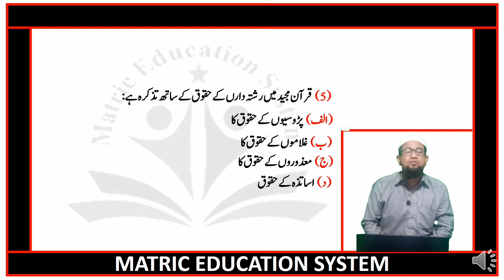9th islamiyat new book | ch # 05 lecture no 70 | Husany mamlat wa mashrt | Haqooq al ebaad , Mcqs.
9th Islamiyat chapter no 02 | 9 islamiat  | islamiyat  | imaniyat o ebadaat | 9 class islamiat | islamiat | grade 9th islamiat | chapter no 02
Time Codes
اس ویڈیو میں ہم پڑھے گے نہم اسلامیات نیو بُک 2022 باب دوم ' ایمانیات اور عبادات ' اور باب دوم کا ہم جز الف پڑھ رہےہیں
یہ ہمارہ لیکچر #11 ہے اور اس لیکچر کا ہمارہ ٹوپک ہے 👇
👈 :  عقیدہ توحید اور عقیدہ توحید کی اہمیت
اسلامیات نیو بُک کے تمام لیکچرز کی پلے لسٹ کا لینک 👇
 Matric education system has brought  to you lecture of Hafiz Muhammad Abid Hussain on 9th islamiyat new book 2022  chapter no 02 leacture no 11  akeda toheed , and it's importance After that students will be able to know about akeeda toheed and its importance   . This lecture is specially recorded for students of 9th class. 9th class from all Punjab Boards and is based on the current curriculum of study for 9th islamiyat new book 2022 with amazing Urdu slides on the current curriculum of study for 9th class islamiyat new book 2022. All these lectures are conducted in Urdu  medium to facilitate Pakistani students.
Teaching & Study Standards In Pakistan For matric ( science and arts groups ) in Urdu medium.
Matric education system has brought to you lecture of Hafiz Muhammad Abid Hussain on 9th islamiyat new book 2022 chapter no 05
Haasan mamlat wa masharat part 03 Haqook al ebaad. leacture no 70 on Exercise MCQs.Choose correct options.
Topic details:
حقوق العباد
ہمسایوں کے حقوق
 کثیراالنتخاب (MCQ,s)
This lecture is specially recorded for students of 9th class. 9th class from all Punjab Boards and is based on the current curriculum of study for 9th islamiyat new book 2022 with amazing Urdu slides on the current curriculum of study for 9th class islamiyat new book 2022. All these lectures are conducted in Urdu medium to facilitate Pakistani students.